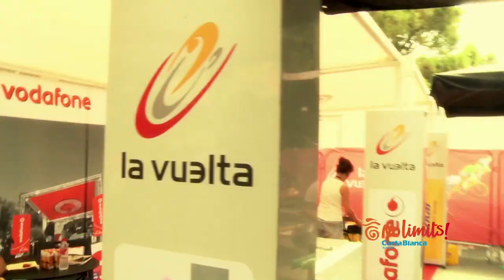La Vuelta a España en la Costa Blanca (etapas 19 y 20)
La Etapas 19 y 20 de la Vuelta a España recorren los días 9 y 10 de septiembre tierras alicantinas. ‪#‎LV2016‬ ‪#‎NoLimits‬ ‪#‎CostaBlanca‬